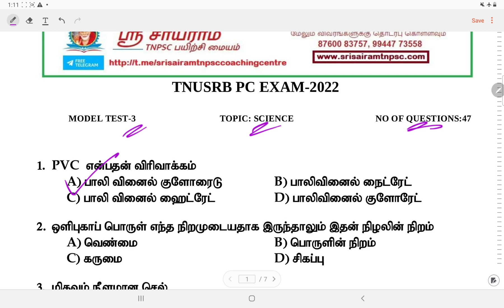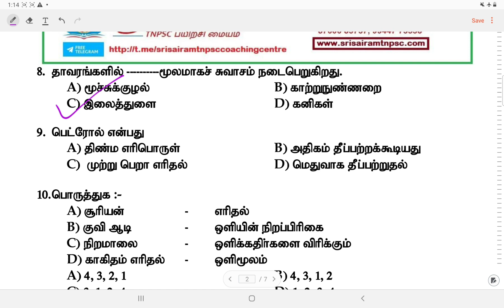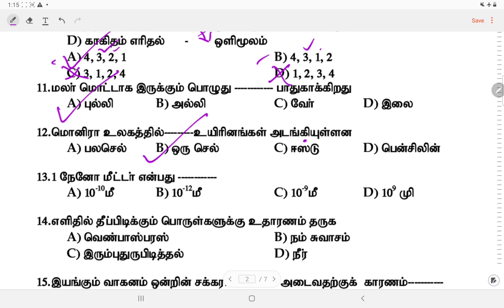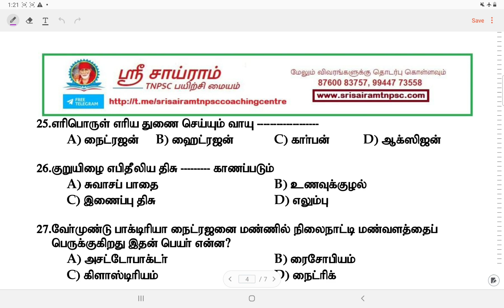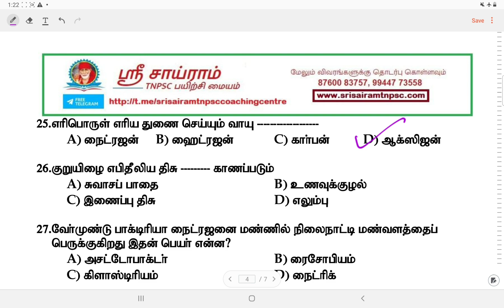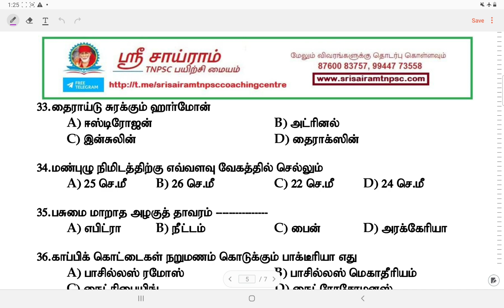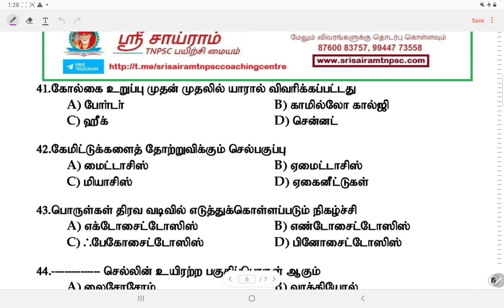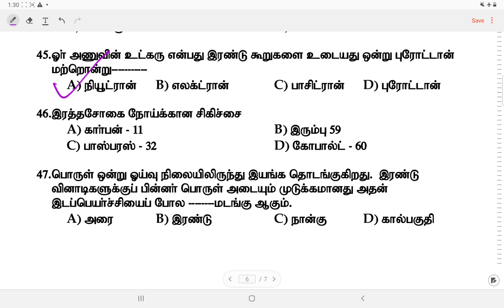Test-3|TNUSRB Pc Exam-2022 || Important science model questions||47 question with answer||Sri sairam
*6 முதல் 12ம் வகுப்பு வரை உள்ள புதிய சமச்சீர் புத்தகம் 6,7,8,9,10,11,12 பாடத்திட்டத்தின் அடிப்படையில் (line by line) உருவாக்கப்பட்ட வினா வங்கி புத்தகம்

 *8500+MCQ(with answer key) பொதுத்தமிழ் பாட பிரிவில் 100% உறுதி  வாங்கி பயன் பெறுவீர் *

*புத்தகத்தை பெறுவதற்கு